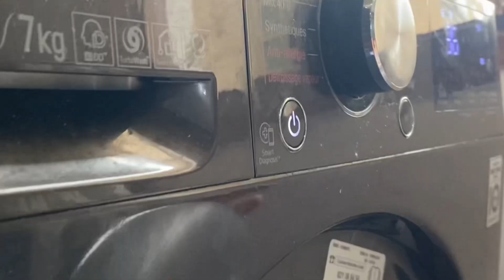روتين النشاط و الحيوية مقارون يق. تل بالبنة ف مكان الأحلام 🥰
روتين خفيف ضريف وصفات ساهلة و سريعة التطبيق